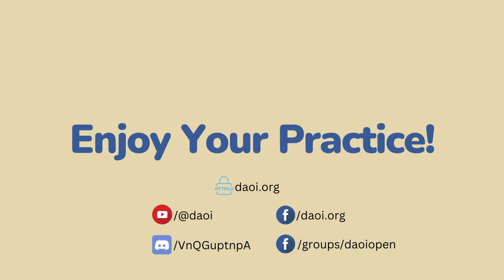Shifu Jonathan Bluestein - DAOI Talks - Experts Series Ep 005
Shifu Jonathan Bluestein (LL.b) is a renowned teacher and scholar of Traditional Chinese Martial Arts, and a practitioner of Traditional Chinese Medicine (TCM). Hailing from Israel, Shifu Bluestein has written and published 9 different books, of which several are about the martial arts. Two of his books, 'Research of Martial Arts' and 'The Martial Arts Teacher 2', are international best-sellers. Shifu Bluestein is the head of Blue Jade Martial Arts International, and his official website is